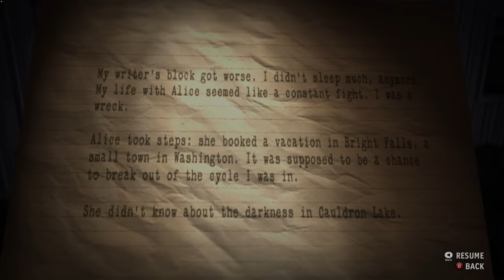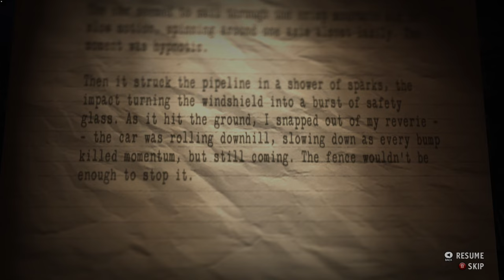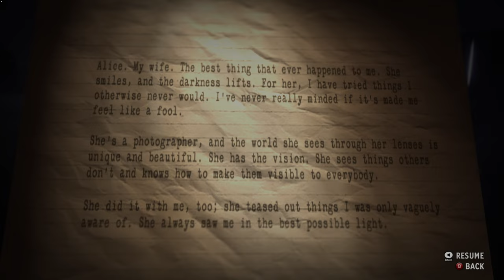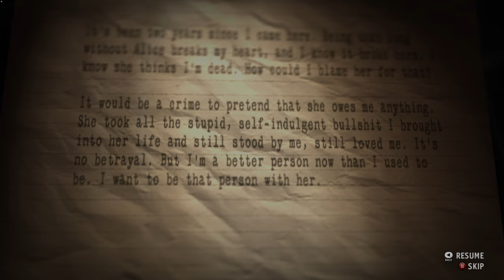Serena the Dark - Alan Wake's American Nightmare C 4 [1440p60fps ultra] - No Commentary PC Gameplay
A thrilling new storyline, hordes of creepy enemies, serious firepower and beautiful Arizona locations, combined with a fun and challenging new game mode!

TITLE: Alan Wake's American Nightmare
GENRE: Action, Adventure
DEVELOPER: Remedy Entertainment
PUBLISHER: Remedy Entertainment
RELEASE DATE: 22 February 2012